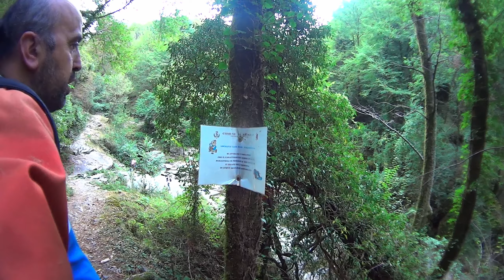Lago Puro in Val di Vara - Enduro Stradale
Giro a vanvera in Val di Vara ( Lguria) con visita al Lago Puro